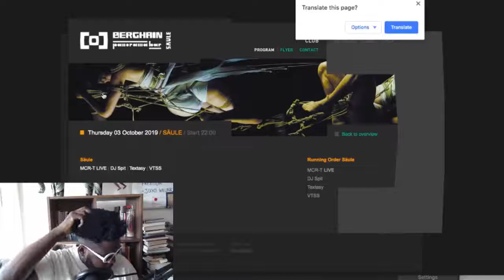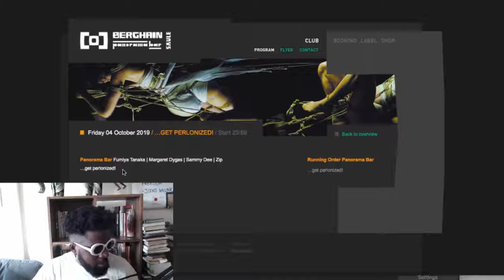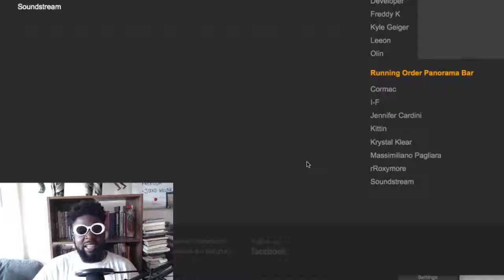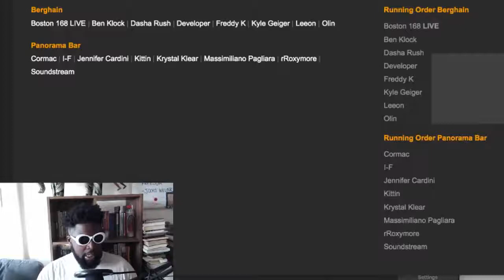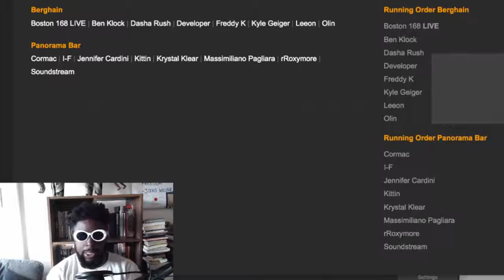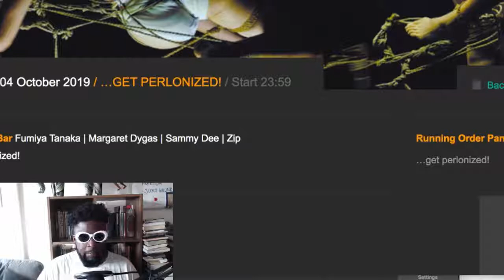Berghain In October... I can't wait!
I cannot wait for my trip, I go every single year and it's always a highlight of my year. Going forward I'm going to go out less in London and save my money and go to festivals and trips.